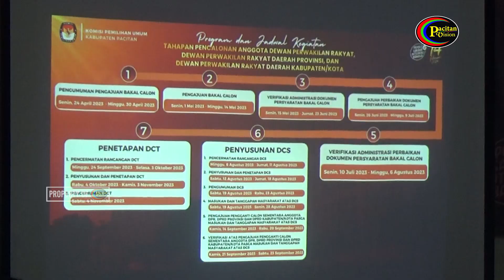KPU Buka Pendaftaran Bacaleg Untuk Pemilu 2024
Dukung terus chanel  @Pacitan Vision Official  agar kita terus produktif memberikan informasi dan inspirasi buat anda.

Sampaikan Juga informasi atau peristiwa kepada kami ke

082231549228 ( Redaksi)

 @Pacitan Vision Official ​